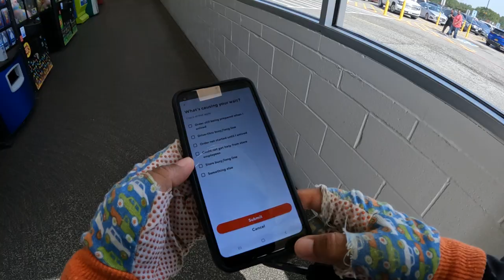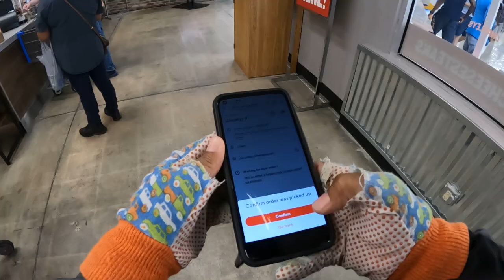JOIN ME ON A DOORDASH SCOOTER ADVENTURE!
Delivering on a yamaha scooter